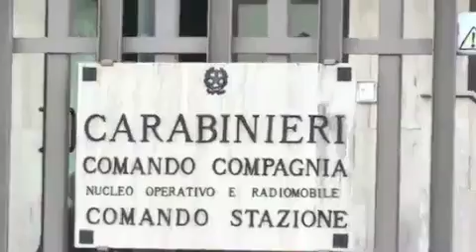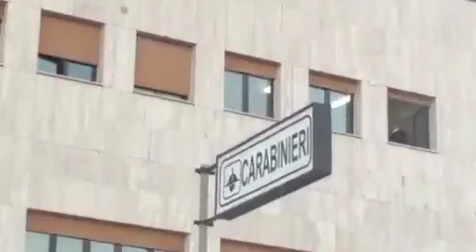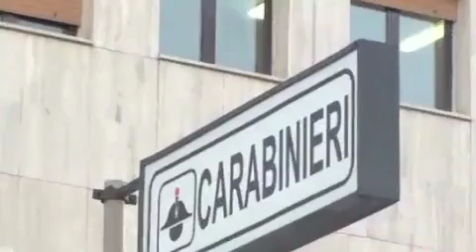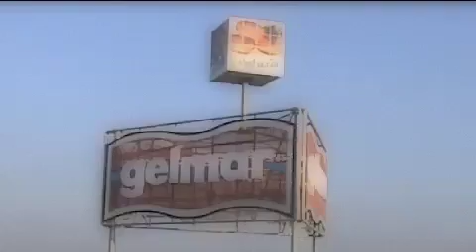Leccenews24 Tg 14 Luglio: politica, cronaca, sport, l'informazione da Lecce e Salento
Leccenews24: politica, cronaca, sport, l'informazione 24 ore.
Appuntamento di Leccenews24 con il TgNews24.
Cronaca: tenta di uccidere il figlio, arrestato.
Estorce denaro ai genitori, in manette.
Eventi: Francesca Nicolì, successo a San Pietro in Lama.
Sport: inizia l'avventura giallorossa a Tarvisio.